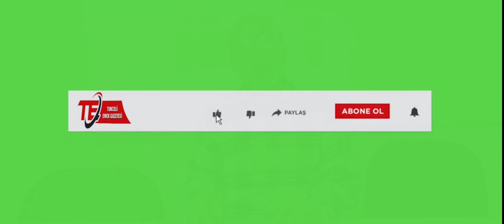Dersim'de seçime dair DEM Parti İl Başkanı Özcan Gürtaş ile konuştuk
DEM dersim İl Eşbaşkanı Özcan Gürtaş, son günlerde gözaltına alınan partililerine dair açıklama yaptı. EMEK'in ziyaret ettiği Gürtaş, "Dem Parti Türkiye'nin 4. büyük partisidir.  Dersim'de yürüttüğümüz ittifak çalışmaları kapsamında Dersim merkezde DEM Partisi adayı ile seçime giriliyor"
dedi.
İşte o açıklamalar:

Bizi;
Twitter'da: TunceliEMEK

Facebook'ta:
Tunceli EMEK Gazetesi